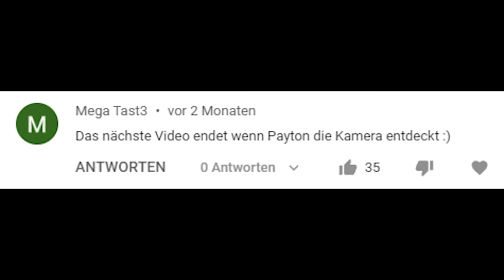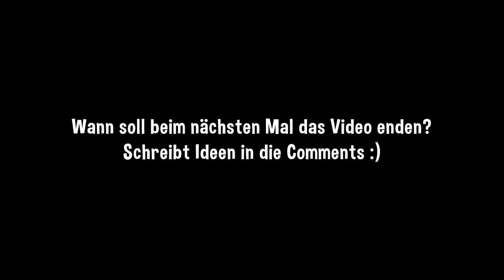Das Video endet, wenn Payton die Kamera entdeckt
Die Videoidee "The video ends, if" stammt aus der Fortnite Community und wurde von ParashockX adaptiert. Wenn ihr diese Art Videos feiert, dann schaut gern auf seinem Kanal vorbei! :)